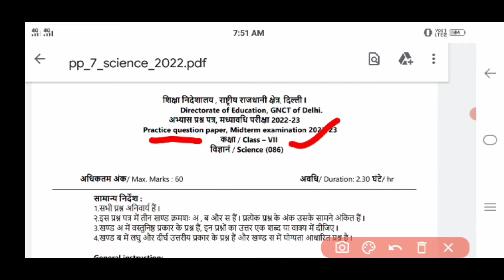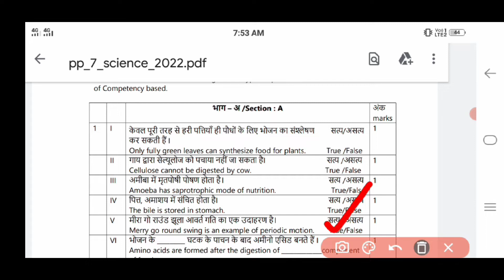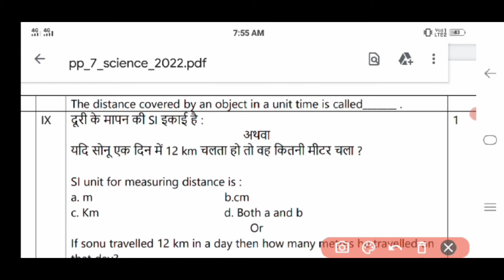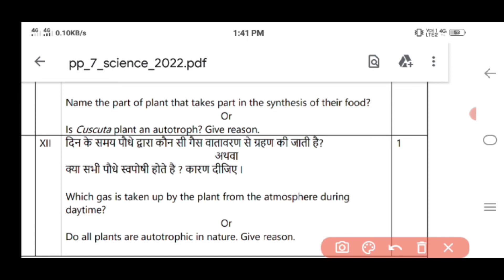D. O. E Class 7th science sample paper 2022-23 // Practice Paper Mid term // skumarcoachingcenter